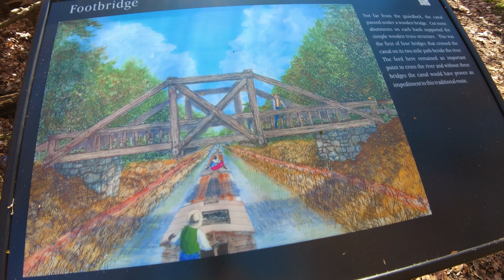Discovering Landsford Canal in a South Carolina State Park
I was told I had to see this place. So here we are. At one of South Carolinas state parks. Exploring nature and experiencing the Landsford Canal.